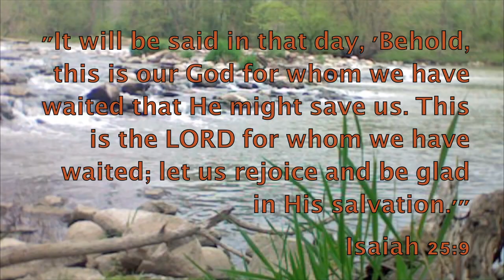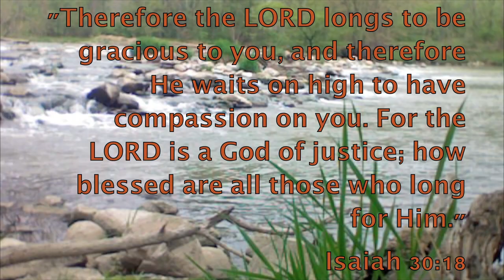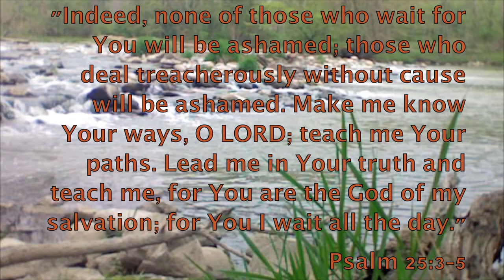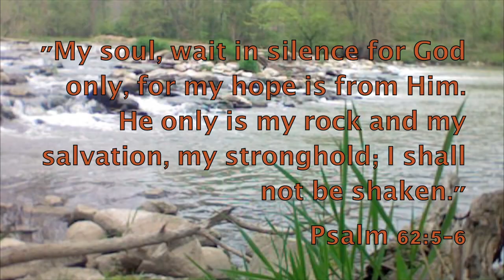Waiting on God - Bible Promises Spoken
The Promises of God bring us life, direction and hope. presents an audible, spoken word, of bible promises by topic on YouTube. Feel free to create playlists in your areas of need and play them over and over--sinking the word of God into your spirit, while you surf the web or multi-task.
Bless you as your mind is conforming to Christ, your faith is fed, and the Word of God is being made manifest within you. It shall not return void!

"My soul, wait in silence for God only, for my hope is from Him."
Psalm 62:5

"Our soul waits for the LORD; He is our help and our shield."
Psalm 33:20

"For the vision is yet for the appointed time; it hastens toward the goal and it will not fail. Though it tarries, wait for it; for it will certainly come, it will not delay."
Habakkuk 2:3

"Let us hold fast the confession of our hope without wavering, for He who promised is faithful."
Hebrews 10:23

"For we have become partakers of Christ, if we hold fast the beginning of our assurance firm until the end."
Hebrews 3:14

"It will be said in that day, 'Behold, this is our God for whom we have waited that He might save us. This is the LORD for whom we have waited; let us rejoice and be glad in His salvation.'"
Isaiah 25:9

"Rest in the LORD and wait patiently for Him; do not fret because of him who prospers in his way, because of the man who carries out wicked schemes. Cease from anger and forsake wrath; do not fret; it leads only to evildoing. For evildoers will be cut off, but those who wait for the LORD, they will inherit the land."
Psalm 37:7-9

"I waited patiently for the LORD; and He inclined to me and heard my cry. He brought me up out of the pit of destruction, out of the miry clay, and He set my feet upon a rock making my footsteps firm. He put a new song in my mouth, a song of praise to our God; many will see and fear and will trust in the LORD."
Psalm 40:1-3

"Therefore the LORD longs to be gracious to you, and therefore He waits on high to have compassion on you. For the LORD is a God of justice; how blessed are all those who long for Him."
Isaiah 30:18

"Indeed, none of those who wait for You will be ashamed; those who deal treacherously without cause will be ashamed. Make me know Your ways, O LORD; teach me Your paths. Lead me in Your truth and teach me, for You are the God of my salvation; for You I wait all the day."
Psalm 25:3-5

"Wait for the LORD; be strong and let your heart take courage; yes, wait for the LORD."
Psalm 27:14

"The LORD is good to those who wait for Him, to the person who seeks Him. It is good that he waits silently for the salvation of the LORD."
Lamentations 3:25-26

"As for me, I will watch expectantly for the LORD; I will wait for the God of my salvation. My God will hear me."
Micah 7:7

"My soul, wait in silence for God only, for my hope is from Him. He only is my rock and my salvation, my stronghold; I shall not be shaken."
Psalm 62:5-6

"The LORD sustains all who fall and raises up all who are bowed down. The eyes of all look to You, and You give them their food in due time."
Psalm 145:14-15

"I wait for the LORD, my soul does wait, and in His word do I hope. My soul waits for the Lord more than the watchmen for the morning; indeed, more than the watchmen for the morning."
Psalm 130:5-6

"Therefore, return to your God, observe kindness and justice, and wait for your God continually."
Hosea 12:6